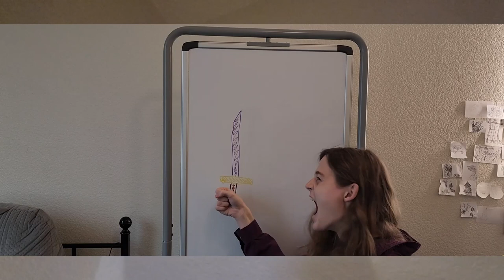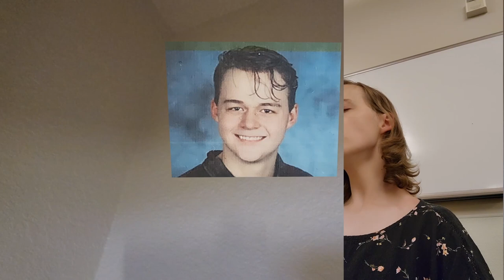Is This Awkward (Parody Song)